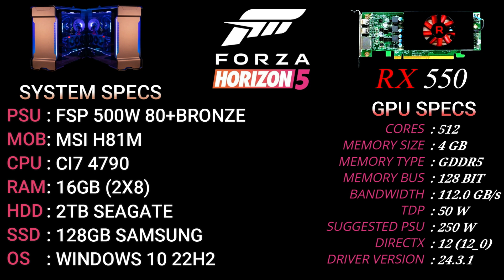Forza Horizon 5 RX 550 Gaming Performance in 2024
All Games & Technology Videos
Gameplay Walkthrough
Benchmark Graphic Cards AMD & Nvidia

[Gameplay Forza Horizon 5 | RX550 Gaming Benchmark |Benchmark in 2024]
Get ready to experience the ultimate thrill ride in Forza Horizon 5! Join us in this adrenaline-pumping adventure as we explore the stunning open-world landscape, push the limits of speed, and immerse ourselves in the world of Forza Horizon 5. From heart-pounding races to jaw-dropping graphics, this game takes racing to a whole new level. Ready to rev your engines and dominate the roads? Watch our gameplay walkthrough to discover the excitement of Forza Horizon 5 and see why this game is taking the gaming world by storm. Don't miss out on the action – hit play now!